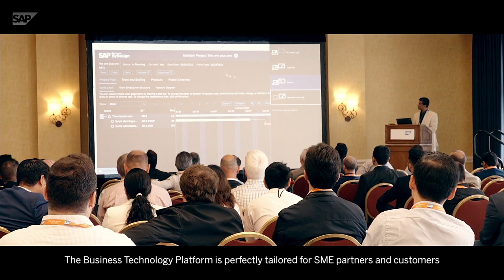Welcome to 2023 from SAP SME Team in Walldorf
Hear from SAP SME team in Walldorf about the achievements of 2022 and the strategic topics for the SME Partner Ecosystem in 2023 and what it takes to deliver the most successful, most innovative and best solutions for our SME Customers.